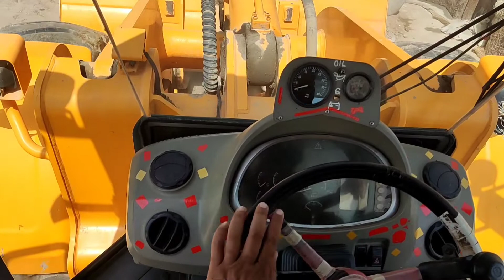Heavy loader working vedio | Hl-770 Hyundai loader working| Drive Punjabi style